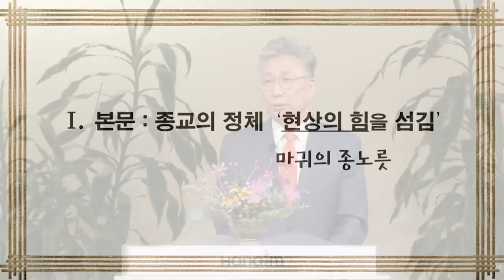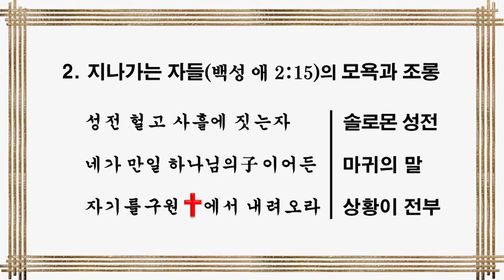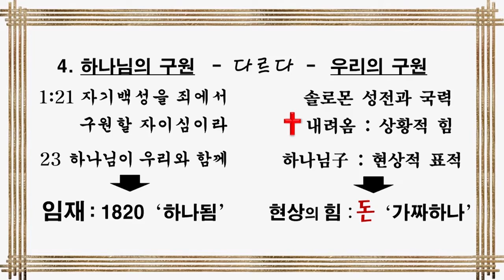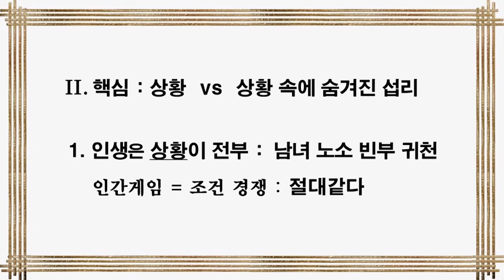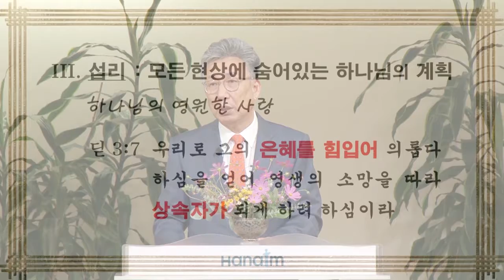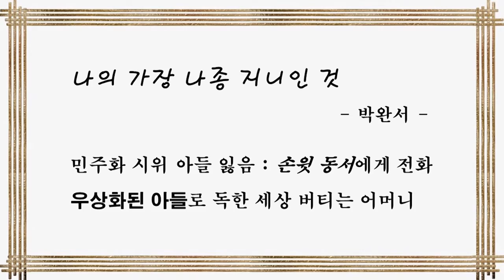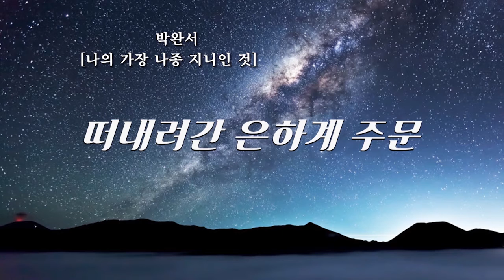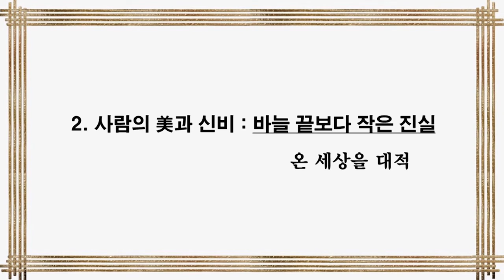저주를 푸는 열쇠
저주를 푸는 열쇠 / 마태복음 27:38-44
이학권 목사 / 하나임교회